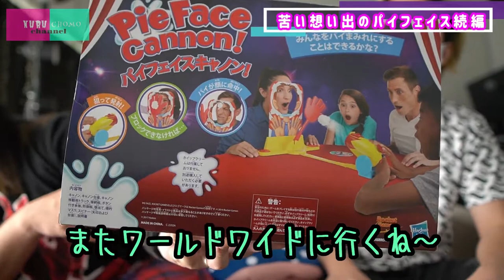【顔面崩壊？】パイフェイスキャノンやってみた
久々にクルチョモのゲーム企画でございます！

以前ご紹介しました
「パイフェイス」という
顔面パイ投げをゲーム化した物をレビューしました。

今回はその続編！！

あのパイフェイスが強力になって帰ってきた！？

その名も
「パイフェイスキャノン」！！

これはヤバそうな予感。。

しかし動画内で問題発生！！

無事にパイフェイスキャノンを楽しみ、
生きて帰ることは出来るのか！？

コロナ第3波が訪れる中で
やらなくてもいいゲームを
本気でやります！

クルチョモchannel応援よろしくお願い致します！

謎の「パイ投げゲーム」を綺麗好きなチョモのスタジオでやってみた